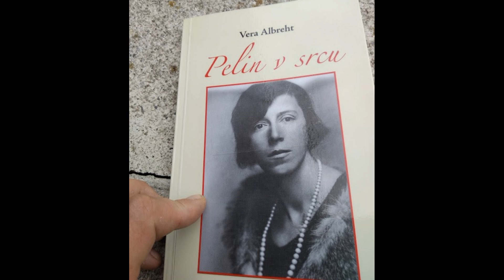Balada o Krvavi Micki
Vera Albrecht
in na eni ameriški domoljubni pesmi:
"Yankee Doodle" is a well-known American song, the early versions of which date to before the Seven Years' War and the American Revolution.[1] It is often sung patriotically in the United States today and is the state anthem of Connecticut.[2] Its Roud Folk Song Index number is 4501. The melody is thought to be much older than both the lyrics and the subject, going back to folk songs of Medieval Europe.